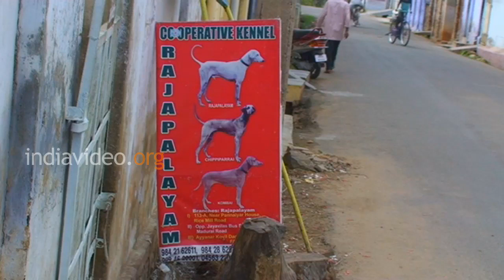Rajapalayam dog | Pets | Dogs Breed | Dogs Profile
Rajapalayam Dog one of the popular dog breeds from India was used for hunting long back in the town of Rajapalayam in Tamilnadu. It is a hound dog, white in colour with good height (18-20 inches – Male, 20-22 inches Female). Its nose is generally light in colour-pink.